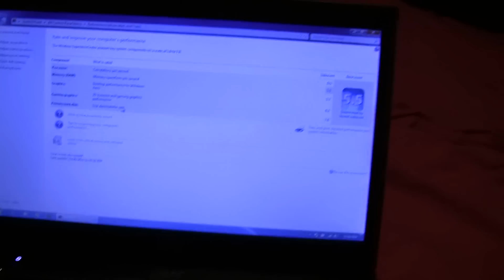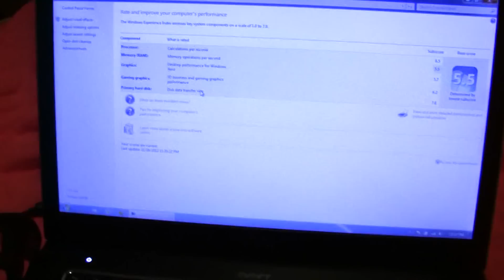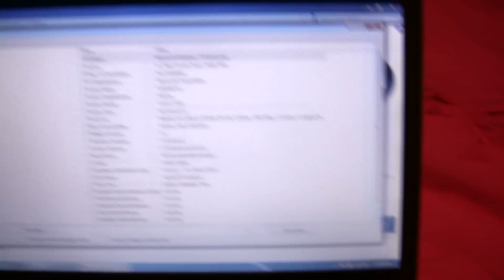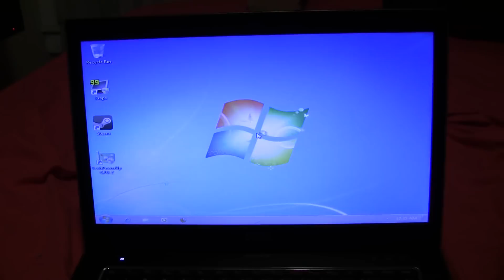Dell Laptop i7 CPU upgrade swap Vostro 3550 3450 3750